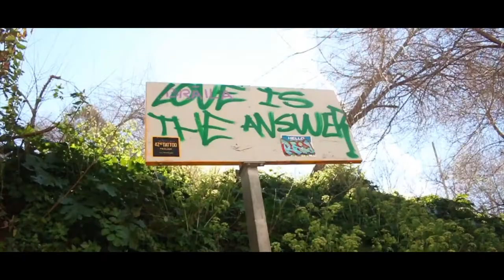BARCELONA - A Nate Butler Film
Went on a solo trip to Barcelona a couple weekends ago and spent 4 days seeing and doing everything I possibly could.

My Gear:

Backup Camera: Canon EOS Rebel T5 (no port for external mic so I don’t use it unless my 70D dies)
Main Lens: 18-55mm STM
Other Lens: 50mm Prime
Back-up Lens: 18-55mm (not STM which is inconvenient; I try not to use it)
Tripod: Joby Gorillapod
External Microphone: Rode VideoMicro
Handheld Stabilized Camera: DJI Osmo
Drone: DJI Mavic Pro
Phone: iPhone 7
GoPro: Hero5 Black

All editing done on Adobe Premiere Pro.